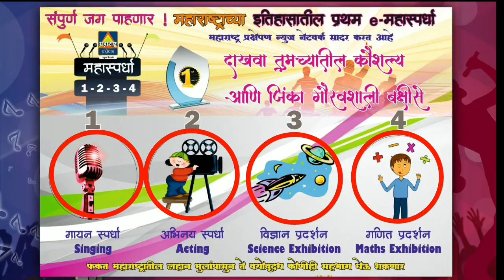महास्पर्धा 2020 : Acting#28- मी जिजाऊ बोलतेय.. कु. हर्षदा भुजबळ | महाराष्ट्र प्रक्षेपण